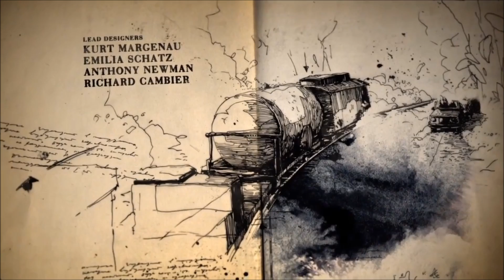Uncharted 4--- #3 A broken brotherhood